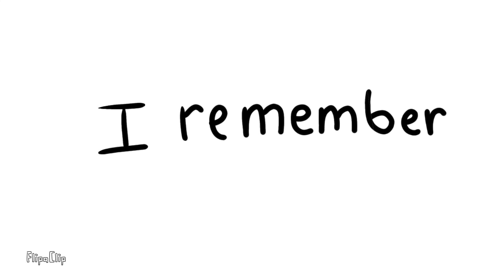Farewell meme || In combination of Flipaclip and ibis paint.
I used both app for this video hope it turns out well :D.

Fps: 18

Stone = my mental health (irl).